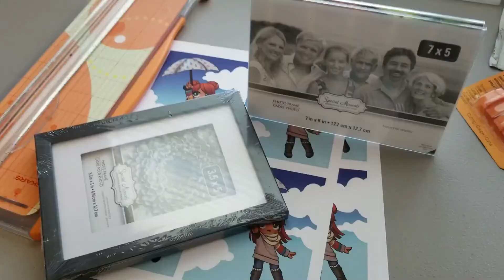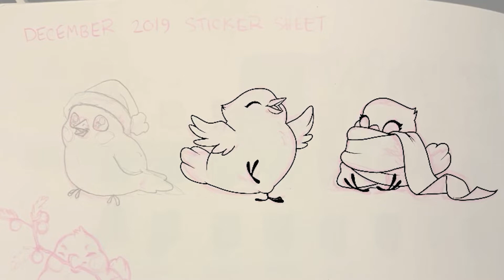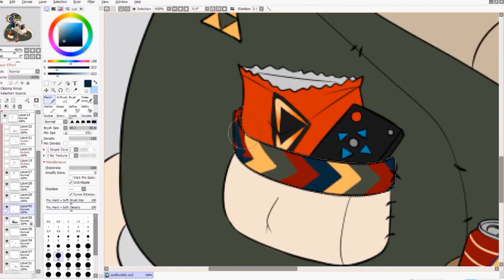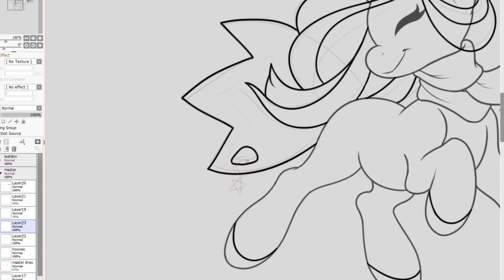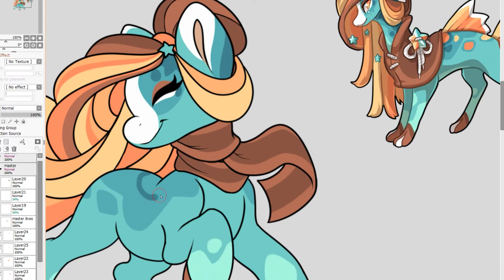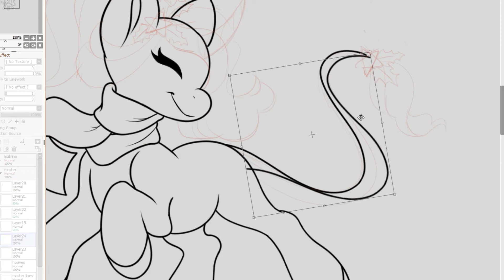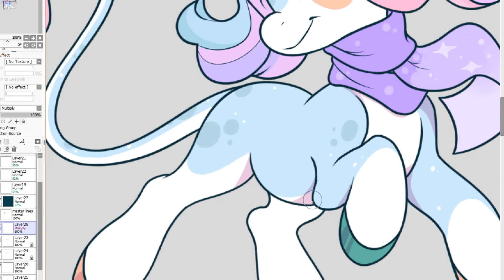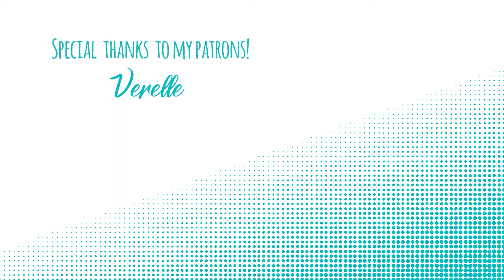Am I a Failure? | 2019 REVIEW AND 2020 ART GOALS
Chatting about how my year went and what I hope to accomplish in 2020. Hope everyone had/is having a happy holiday season! What are your goals for the new year?